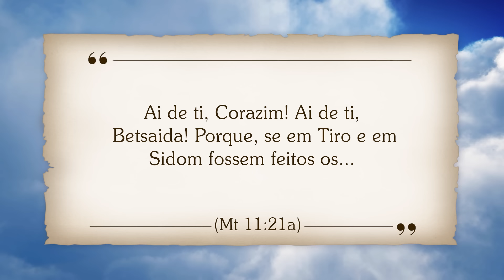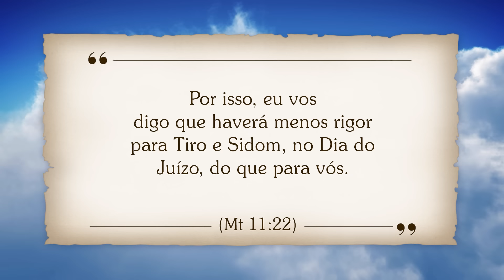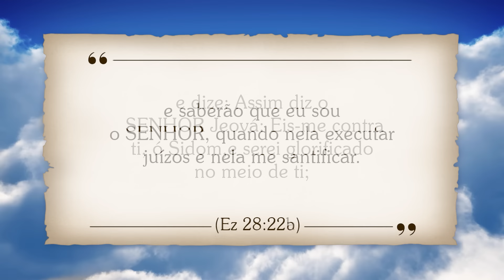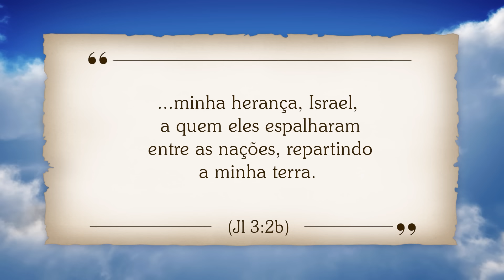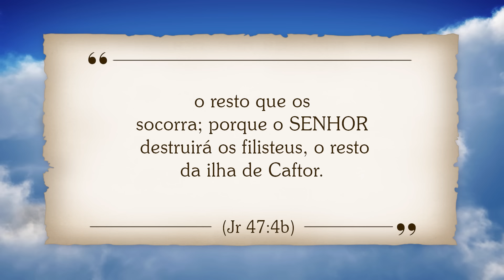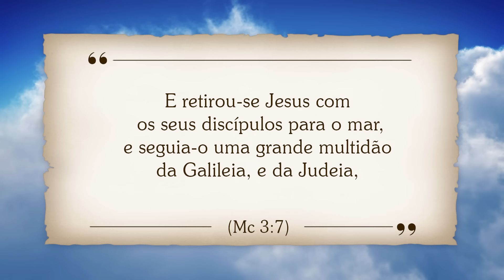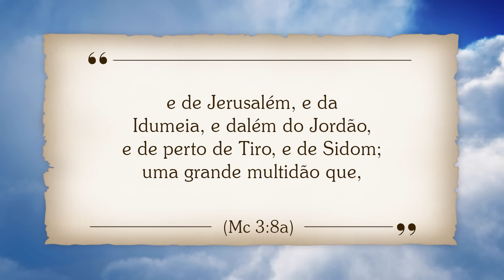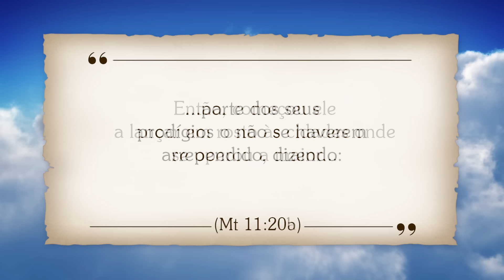DE MIGALHAS A MILAGRES: A REVELAÇÃO DE MATEUS 11:20-22 🌟🙏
Olá, pessoal! 🌟 Bem-vindos ao canal ‪@AlanJones.  Hoje vamos explorar uma mensagem poderosa em Mateus 11:20-22: Migalhas ou Milagres? Você está pronto para descobrir como a fé pode transformar sua vida de forma extraordinária? 🙏

🚀 Prepare-se para:

🌿 Inspirar-se com a palavra de Deus
💫 Refletir sobre como pequenas atitudes podem trazer grandes milagres
🛤️ Caminhar na fé e esperança
🙌 Viver o extraordinário no cotidiano

📝 Deixe seu comentário e compartilhe sua experiência com a gente! Sua participação é muito importante!

👥 Compartilhe essa mensagem com seus amigos e familiares! Vamos espalhar a Palavra de Deus!